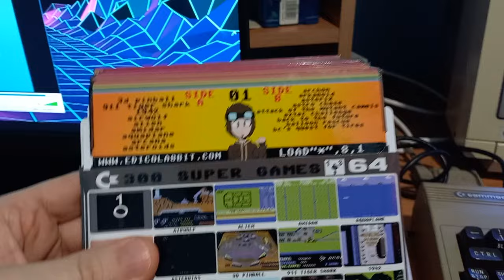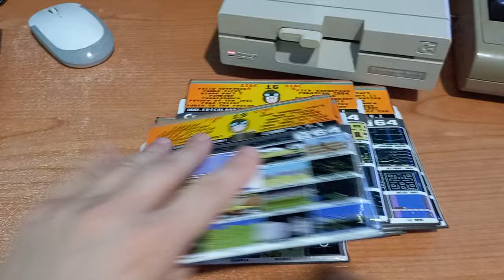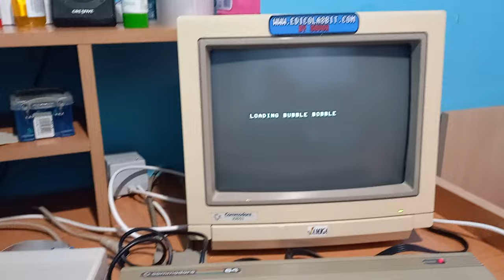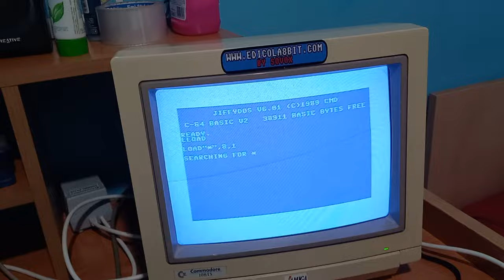300 giochi su 21 floppy 5.25 per Commodore 64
LISTA GIOCHI
 1942
 3d pinball
 911 tiger shark
 airwolf
 alien
 amidar
 aquaplane
 arcana
 archon
 arkanoid
 asterix
 asteroids
 astro chase
 attack of the mutant camels
 aztec challenge
 back to the future
 balloon rescue
 barbarian the ultimate warrior
 bc ii grog's revenge
 bc's quest for tires
 black hawk
 blue max
 bmx racers
 bomb jack 1
 bomb jack 2
 bomberman
 bongo
 boulder dash
 bounty bob strikes back
 bozo's night out
 break fever
 bruce lee
 bubble bobble
 buck rogers
 buggy boy
 builder ben
 bumping buggies
 burgertime
 camel trophy
 cauldron 1
 cave climber
 cavelon
 centipede
 chickin chase
 china miner
 choc-bloc-charli
 choplifter
 chuckie egg
 circus charlie
 climber
 cobra
 comic bakery
 commando
 congo bongo
 continental circus
 countdown to meltdown
 crystal castles
 cybernoid 1
 cybotron
 decathlon
 defender
 desktop.ini
 dig dug
 dj puff's volcantic capers
 donald duck
 donkey kong
 drelbs
 dropzone
 duck shoot
 edd the duck
 eddie kidd jump challenge
 elevator action
 enduro racer
 engineer humpty
 escape from the planet
 escape mcp
 everyone's a wally
 exolon
 exploding fist
 express raider
 fairlight
 falcon patrol 2
 felix in factory
 fighting warrior
 final blow
 fix it felix jr
 forbidden forest
 fort apocalypse
 foton
 frak!
 frankenstein jnr
 friday the 13
 frogger 1
 frogger 2
 galaga
 galaxian
 galivan
 gammaron
 gandalf sorcerer
 garfield
 genesis
 ghostbusters
 ghostsn goblins
 gods and heroes
 gorf
 great giana sisters
 green beret
 gridbash 64
 gridtrap
 guzzler
 gyroscope
 gyruss
 happiest days of your life
 hard hat mack
 harvey headbanger
 hat trick
 haunted house
 hektik
 henry's house
 hero
 highnoon
 house jack built
 hunchback 1
 hunchback 2
 hyper sports
 ikari warriors
 illusions
 impossible mission
 international basketball
 international karate plus
 international soccer
 international tennis
 its a knockout
 jack the nipper
 jet-boot jack
 jinn genie
 joust
 juice
 jumpin jack
 jumpman junior
 jungle hunt
 jupiter lander
 kick off
 kikstart 1
 kikstart 2
 king's valley
 klax
 knightmare
 knockout
 krisp 1992
 krystals of zon
 kung-fu master
 lady bug
 lazy jones
 le mans
 legend of kage
 little computer people
 lode runner
 mancopter
 mario bros 1
 match point
 mega apocalypse
 melonmania
 mickey mouse
 microprose soccer
 mikie
 miner 2049'er
 monster smash
 montezuma's revenge
 monty on the run
 moon cresta
 moon patrol
 mothership
 mr. do's castle
 mr.dig
 mr.do
 mrs.pac man
 mutant monty
 narnia
 nebulus
 nemesis
 new york city
 nibly
 ninja
 nodes of yesod
 nutcraka
 oils well
 ollies follies
 one on one
 o'riley's mine
 over the rainbow
 pac-land
 pacman
 pac-mania
 pancho
 paperboy
 park patrol
 pengo
 percy penguin
 pharaoh's curse
 pinball wizard
 ping pong
 piracy
 pitfall 1
 pitfall 2
 pitstop 1
 pitstop 2
 pooyan
 popeye 1
 poster paster
 power drift
 pyjamarama
 quasimodo
 rabbit pie
 raging beast
 rags to riches
 raid on bungeling bay
 raid over moscow
 rainbow insland
 rally speedway
 rambo first blood part 2
 rampage
 renaissance
 return of the jedi
 rick dangerous
 road roller
 robin to the rescue
 robotron 2084
 rollin
 rolling thunder
 sabre wulf
 sacred armour of antiriad
 samantha fox strip poker
 sanxion
 saucer attack
 sensitive
 silkworm
 ski
 skramble
 slap fight
 slurpy
 smurfen
 snake pit
 solo flight
 solomon's key
 space doubt
 space invaders
 space pilot
 sprite invaders
 spy hunter
 spy vs spy 1
 spy vs spy 2
 squish 'em
 stairways
 star wars
 stix
 stringer
 stunt car racer
 super mario bros
 super pipeline 1
 swag
 tank action
 tapper
 taskmaster
 terra cresta
 terry's big adventure
 the flintstones
 the human race
 the rocky horror show
 the sentinel
 the snow man
 the way of the exploding fist
 through the trapdoor
 toobin
 topper the copper
 total eclipse
 track & field
 trailblazer
 treasure island dizzy
 triad
 triple tournament
 ugh
 uridium
 velocipede 2
 vixen
 warrior of zypar
 west bank
 where's my bones
 who dares wins
 wizard of wor
 wizball
 wonderboy
 world class leader board
 world cup carnival mexico 86
 xevious
 yie ar kung-fu
 zaxxon
 zeppelin rescue
 zoom
 zorro